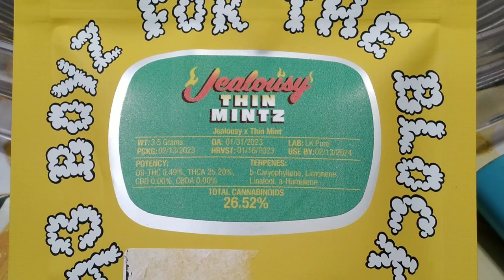93 BOYZ Jealousy THIN MINTZ